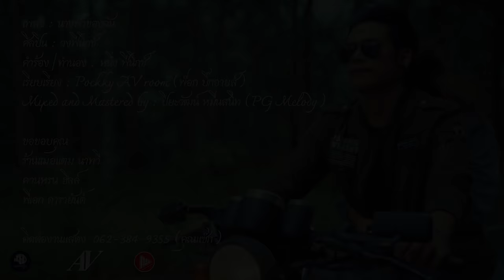นางฟ้าของฉัน - วงฟีนิกซ์ 【OFFICIAL MV】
เพลง : นางฟ้าของฉัน
ศิลปิน : วงฟีนิกซ์
คำร้อง/ทำนอง : หนึ่ง ฟีนิกซ์
เรียบเรียง : Pockky AV room (พ็อก บิ๊กอายส์)
Mixed and Mastered by : ปิยะวัฒน์ หมื่นสนิท (PG Melody)

วงฟีนิกซ์

ขอบคุณนะที่เดินเข้ามาในชีวิตฉัน   ขอบคุณนะที่ทนอยู่กันไม่จากไปไหน
แม้ว่าเส้นทางของเราไม่ได้โรยด้วยกลีบดอกไม้  แต่เธอก็ยังยิ้มได้เสมอ
รอยยิ้มหวานๆของเธอมันทำให้ฉันชื่นใจ   เปรียบดังฝนที่รดต้นไม้ใกล้ตายอย่างฉัน
ช่วยต่อลมหายใจของคนที่มันหมดหวัง   ต่อเติมแรงให้คนอย่างฉันสู้ไปก็เพราะเธอ
ขอบคุณฟ้าที่ส่งเธอมา  จากฟากฟ้าที่ไกลแสนไกล
เป็นดั่งดาวส่องแสงสดใสให้คนอย่างฉัน   มีพลังให้ลุกขึ้นยืน
กี่ปัญหามากมายไม่หวั่นแค่มีเธออยู่กับฉัน
ก็ไม่คิดกลัว
 *  ขอบคุณนะที่เธอรักกัน นางฟ้าของฉันฉันรักหมดใจ
ต่อให้ฟ้าดินสลายก็ยังเป็นเธอ   ขอสัญญาว่านับจากนี้  จะจงรักภักดีกับเธอ
ขอบใจเธอ  ที่มารักไอ้คนอย่างฉัน
เธอเป็นดาวฉันเป็นดิน  เรามันช่างแตกต่างกัน   เธอเป็นหงส์ฉันเป็นกา
มันช่างต่างคนละชั้น    แต่ดอกฟ้ายังโน้มลงมาโดยที่ไม่รังเกียจกัน
ขอบคุณเธอจริงๆวันนี้ที่เธอให้โอกาสฉัน   รักของฉันเปรียบดังขุนเขา
ทะเลที่มันกว้างใหญ่   แม้เวลาจะเนิ่นจะนานจะผ่านไปสักเท่าไหร่
ยังคงรักและซื่อสัตย์จากวันนี้จนวันตาย   ฟ้าดินจงเป็นพยานจะขอรักเธอจนชีพมลาย
.แม่ดอกฟ้าสวยงามกว่าใคร หัวใจถวายให้เธอหมดสิ้นแม่ยุพิน.
ซ้ำ *
มีให้โหลดเป็นเสียงเรียกเข้า เสียงรอสาย ผ่านการโทรทางไลน์แล้ว ในไลน์เมโลดี้

ร้านเฌอแตม นาทวี
ควนหรน ฮิลล์
พี่เอก ดารายันต์

ติดตามผลงานนักร้อง/นักแสดง
Page : Softmoon music